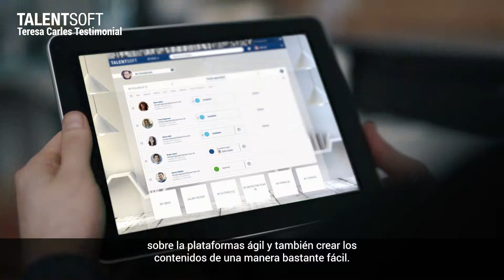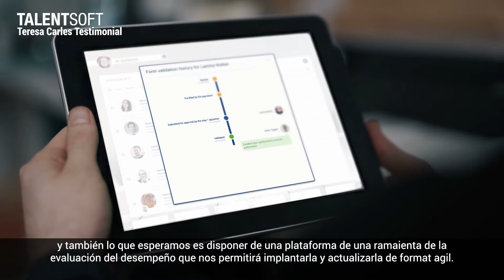[ES] Teresa Carles facilita planes de carrera y promociones internas con Talentsoft